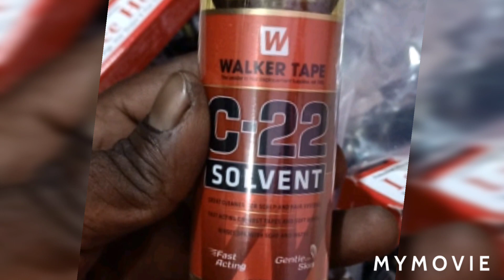Dangerous experiments on hair patches ever done by DJ Johnny 9075156688